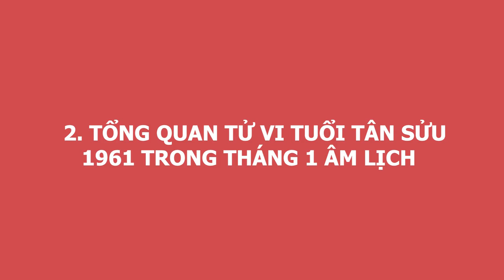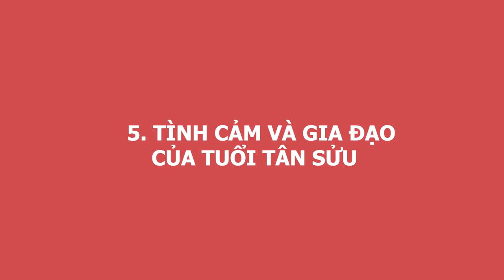Tử Vi Tuổi Tân Sửu 1961 Tháng 1 Âm Lịch 2021 TRÚNG SỐ ĐỘC ĐẮC, Giàu Có Nhất Vùng, Trở Thành Tỷ Phú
01. Linh phù giải hạn
02. Hồ lô hóa giải Ngũ Hoàng
03. Mai Hoa Phú Quý
04. Gương bát quái tinh cầu
05. Kim bài thái tuế 2023
06. Vòng tam hợp Dần Ngọ Tuất
07. Vòng tam hợp Thân Tý Thìn
08. Vòng tam hợp Hợi Mão Mùi
09. Vòng Tam Hợp Tỵ Dậu Sửu
10. Bát bảo tâm kinh
11. Minh Quang pháp bảo cầu
12. Minh Quang pháp bảo lục giác
13. Tỳ Hưu Lộc Tài (Đồng)
14. Tỳ Hưu Khai Vận ( Bạch Ngọc)
15. Bách Niên Tụ Tài ( tụ tài lộc)
16. Song long ngọc ấn ( ấn thăng quan)
17. Kim bài ngũ Lộ Thần Tài
18. Hồ lô bình an ( treo xe)
19. Móc khóa văn xương
20. Ống bút văn xương gỗ đào
21. Bút văn xương gỗ đào
22. Bút văn xương gỗ đào nhỏ
23. Hoa mai kim tiền ( mạ vàng )
24. Các vật phẩm phong thủy khác Tử Vi Tuổi Tân Sửu 1961 Tháng 1 Âm Lịch 2021 TRÚNG SỐ ĐỘC ĐẮC, Giàu Có Nhất Vùng, Trở Thành Tỷ Phú.
Quý vị thân mến, triết học thời cổ đại đã tìm ra mô thức cho việc xác định những nét chung của tính cách và giải đoán số phận con người thông qua việc nghiên cứu mối tương quan giữa con người và tự nhiên; các quy luật âm dương ngũ hành. Vậy thì quy luật ngũ hành, tử vi cát hung của những gia chủ tuổi Tân Sửu sinh năm 1961 trong tháng 1 âm lịch năm Tân Sửu diễn ra như thế nào? Xin mời quý vị nghe  những lời khuyên của các chuyên gia phong thuỷ hàng đầu của hiệp hội phong thuỷ  trong video ngay sau đây của chúng tôi nhé!